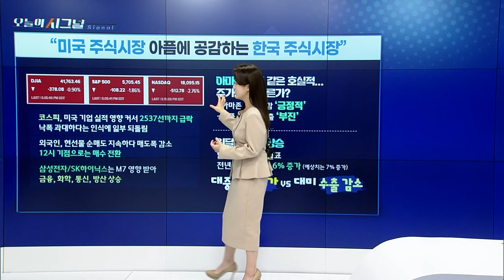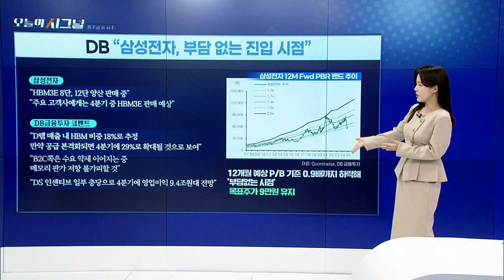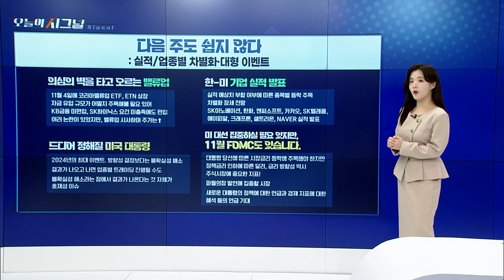아마존·애플 같은 호실적... 주가는 왜 다른가? [오늘의 시그널] | Final Shot (20241101)